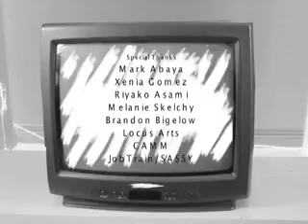$40 T-Shirt / Pook Guy Bush music video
These two videos were done for the Locus Arts DIY Music Video contest.  Directed and Edited and Conceived by Matt Abaya.